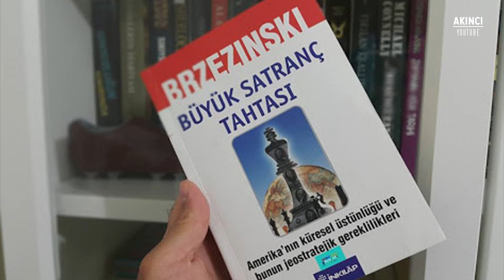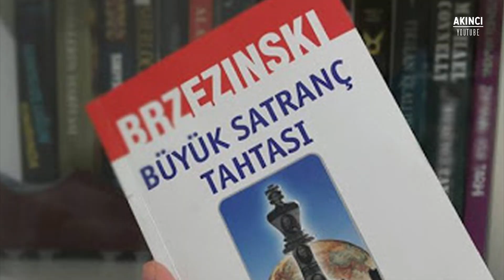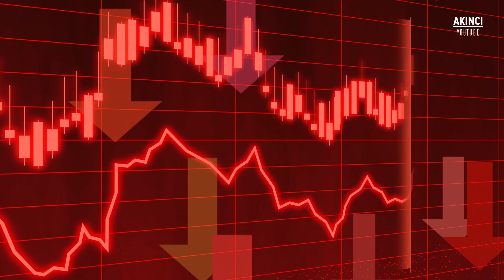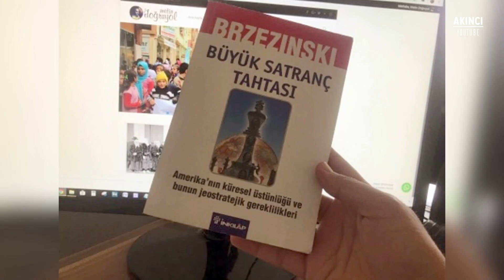Ermeni Lider Korkudan Çelik Yelek Giydi.!! Türkiye Üstünü Çizdi.!!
Paşinyan Ermenistan Parlamentosu'nda konuşma bir yaptı.
Uzun zamandır düzenlenen protestolarla istifası istenen ve her gittiği yerde halkın ve muhalefetin tepkisiyle karşılaşan Ermenistan Başbakanı Paşinyan, zırhlı yelekle dolaşmaya başladı. Ermenistan Parlamentosu'nda yaptığı konuşmada dahi yeleği çıkarmaması dikkatlerden kaçmadı.
Azerbaycan'ın, işgal altındaki topraklarını 44 gün içinde ezici bir üstünlükle geri almasının ardından, Ermenistan Başbakanı Nikol Paşinyan, ülkede "istenmeyen kişi" konumunda. Paylaşımda bulunan Ermeni siyaset bilimci R. Mar, “Parlamentoda soru ve cevaplarda ‘Yüce Korkak’ zırhlı ceket mi giyiyor? Videoyu izlerken Başbakanlık makamının elinde altın bir şey olduğunu görebilirsiniz” diyerek tepki gösterdi.